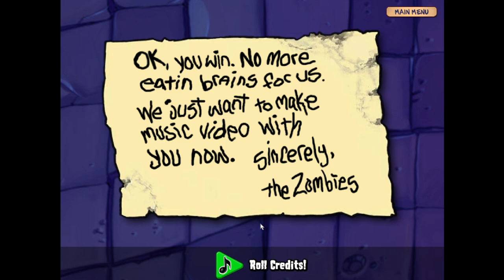A MASSIVE Zombie Boss! Chara plays: Plants Vs Zombies! Finale!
The Finale to this Epic Plants Vs Zombie series! Its been a blast, we've defeated so many zombies! Now, Chara must face the Zomboss! Will He be able to kick the zombies off his lawn?